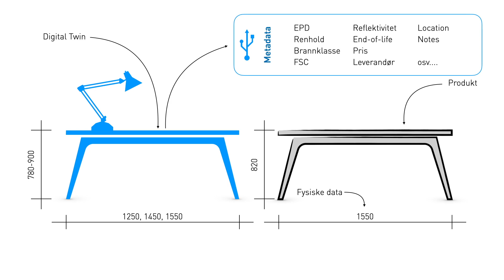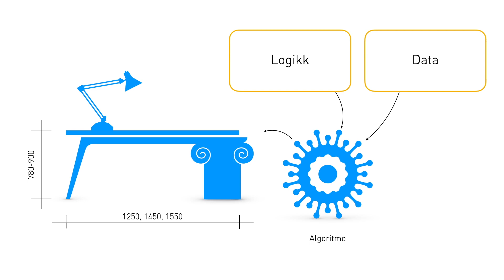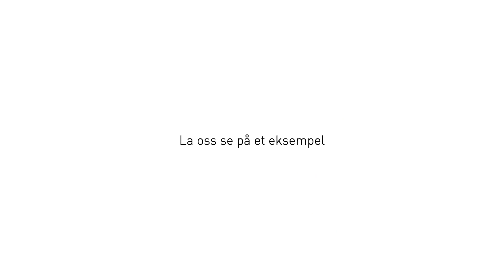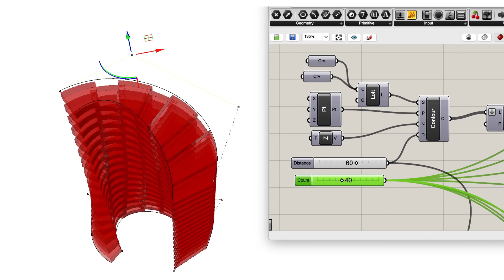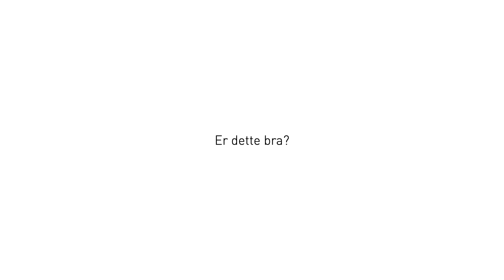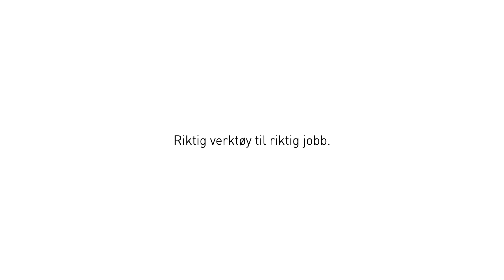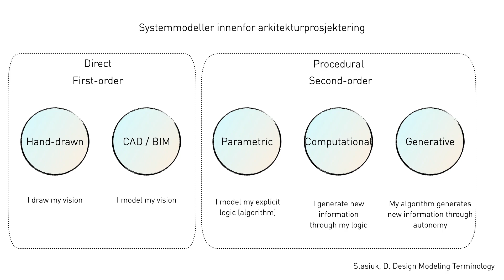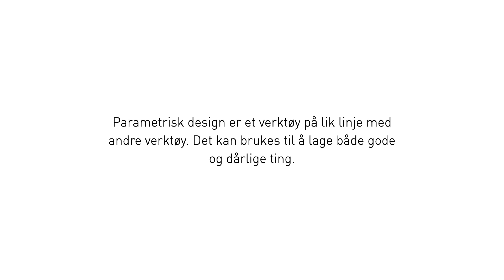Parametrisk Design i Rhino og Grasshopper del 1: Introduksjon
Vi går gjennom noen sentrale konsepter knyttet til parametrisk design.